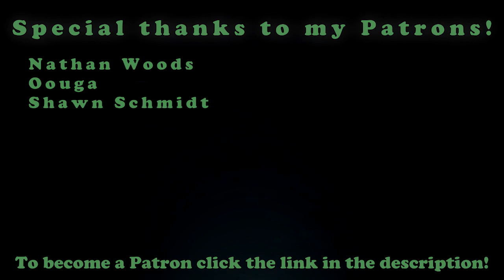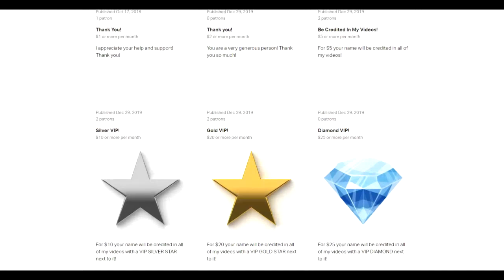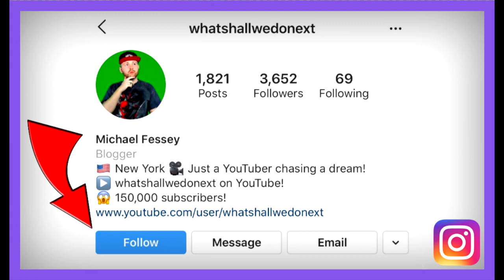The Girl In The Red Dress... (DISTURBING)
DESCRIPTION:

Hey guys! Welcome to another scary video!

So today we are doing another spooky story and today's creepy horror story is called "Red Dress / The Girl In The Red Dress" and it is about a young girl who's mom died and she lives with her grandma who keeps her locked in her bedroom and always tells her she has been bad...

Congratulations! You have discovered the secret comment code and that is "DRESS FTW" comment that in the comment section to prove that you read the description and you found it!